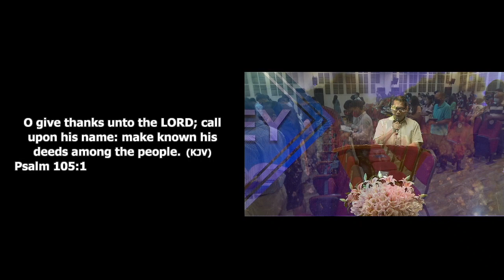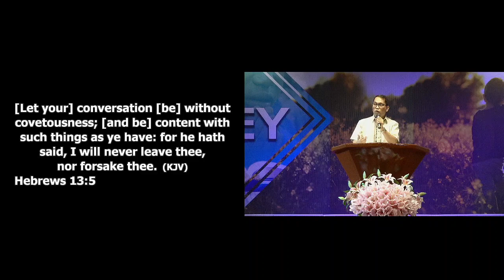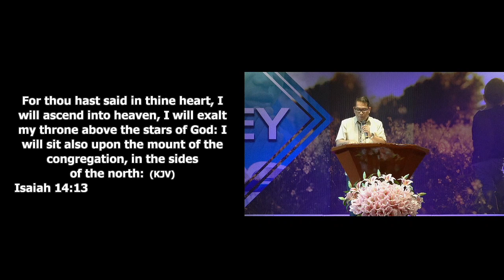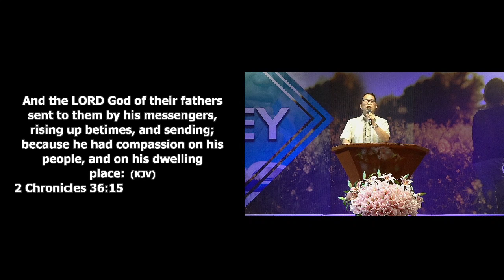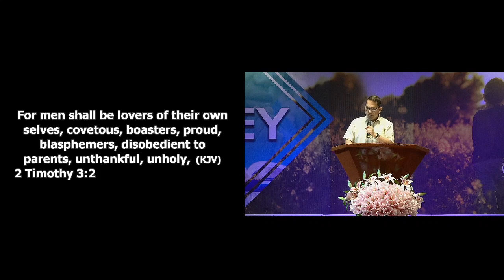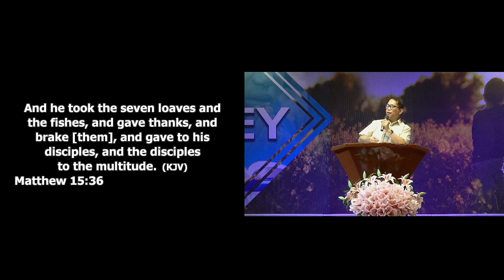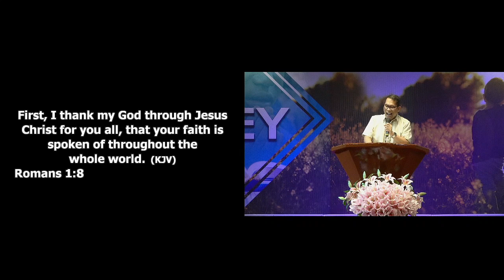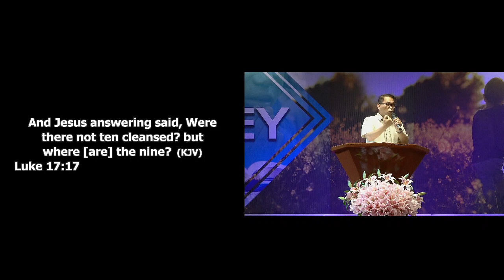Sin Of Unthankfulness by Pastor Gilbert Cagaanan